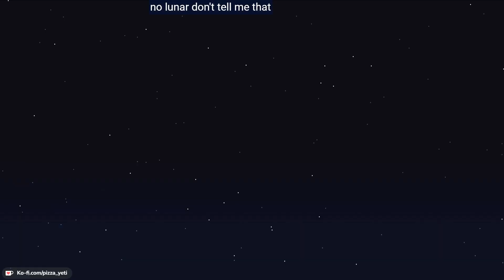We're back in the Sea of Stars | Mar 30 2024 Stream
How to find me online!